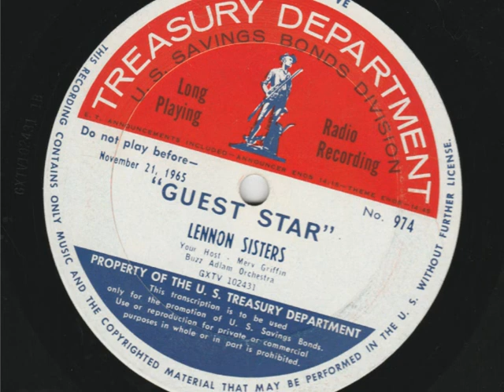GUEST STAR 974: The Lennon Sisters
The Lennon Sisters.